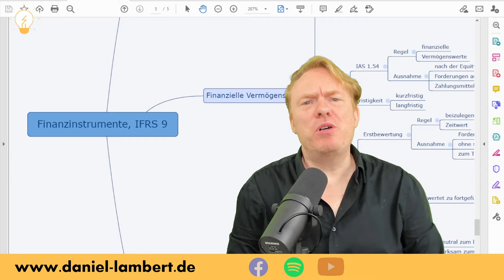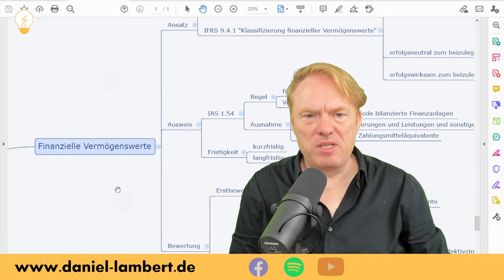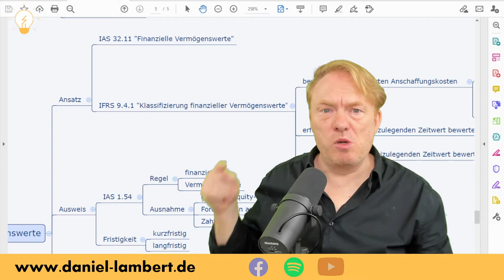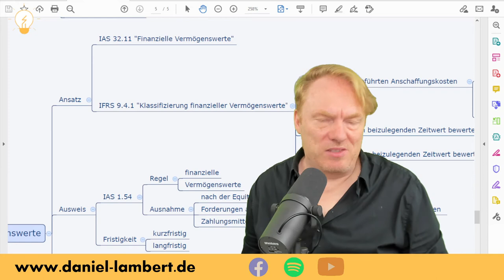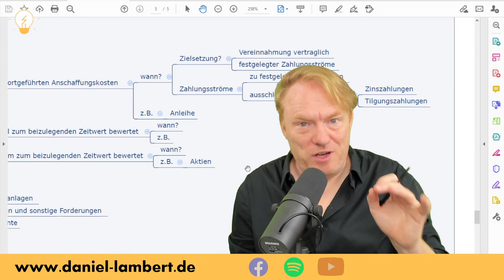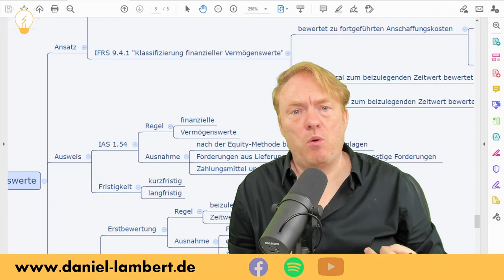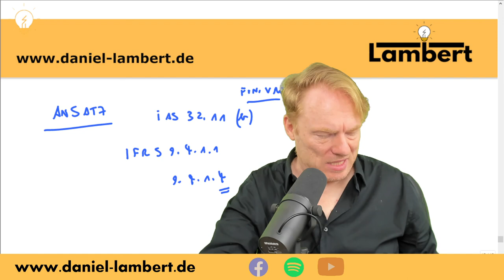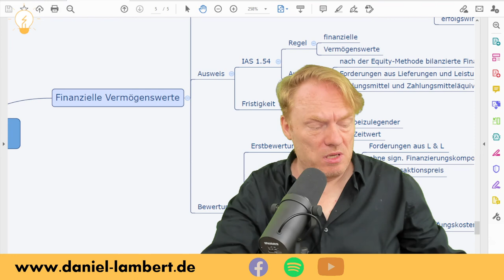IFRS 9 Finanzinstrumente - gehaltene Aktien - Ansatz, insb. Klassifizierung. Mit MindMaps ;)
Eine nicht ganz einfache Klausuraufgabe zu finanziellen Vermögenswerten, also IFRS 9. Ich bespreche diese in meinem Onlinekurs zur Internationalen Rechnungslegung.
Aufgabe:
Die X‑AG muss in ihrem IFRS-Jahresabschluss zum 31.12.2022 noch folgendes berücksichtigen.
Sachverhalt 1:
Im April 2021 hatte sie Aktien der Y‑AG für 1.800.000 € mit Halteabsicht erworben. Am 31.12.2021 hatte sie die Anteile mit 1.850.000 € erfolgswirksam zum beizulegenden Zeitwert erfasst. Der Kurswert lag am 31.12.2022 bei 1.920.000 €.
Aufgabenstellung:
Ansatz, Ausweis und Bewertung dieses Aktienkaufs am 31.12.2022.

In diesem Video geht es um den Ansatz, im Folgevideo dann um Ausweis und Bewertung (auch hier auf YouTube vorhanden). Unbedingt beide anschauen und durcharbeiten. ;)